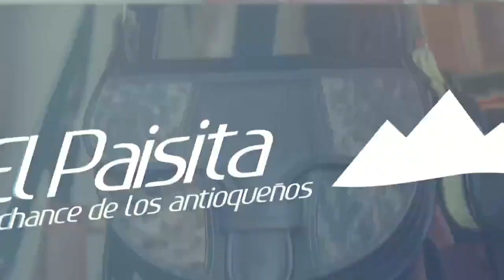PAISITA DÍA Resultados del DOMINGO 17 DE JULIO de 2022 ✅🥇🔥💰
Hola buenas tardes, te presentamos los resultados de las loterías y chances en Colombia, vamos con el Resultados del Chance Paisita día del DOMINGO 17 DE JULIO de 2022.